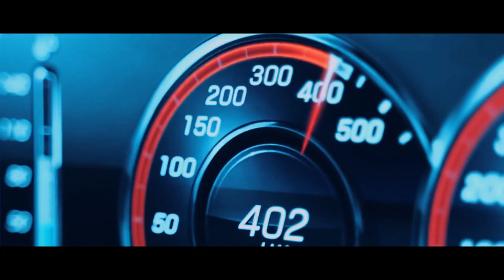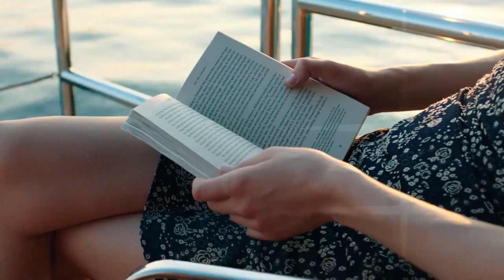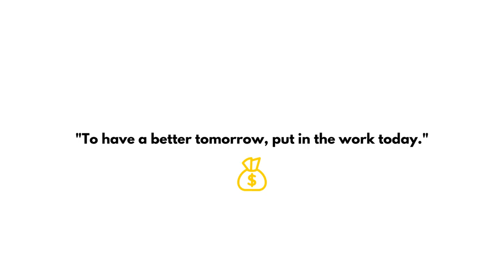BILLIONAIRE Luxury Lifestyle 💲 2021 Billionaire Entrepreneur Motivation